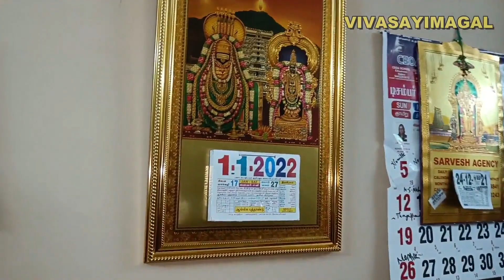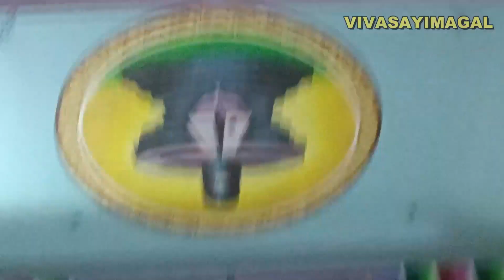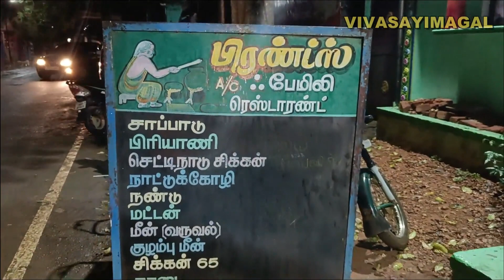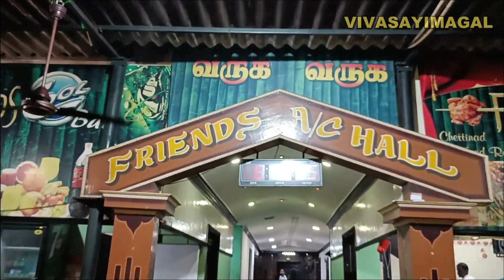periyamma home tour || pillaiyarpatti travel || nonveg hotel review || vivasayimagal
This channel to describe about all cooking tips,home tips,vlogs, shopping haul, agriculture tips, parenting tips.